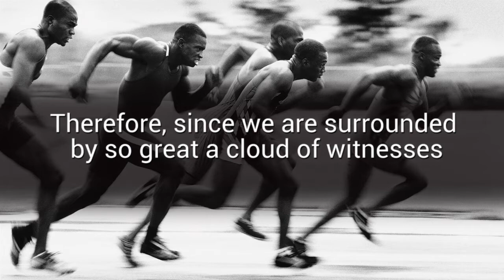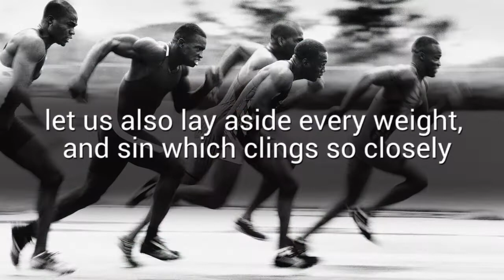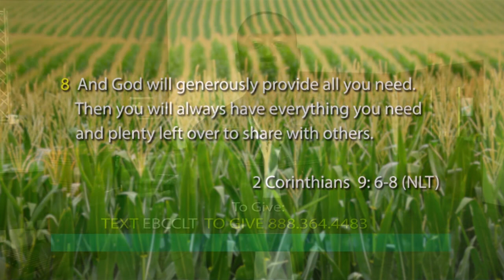Finish Strong | Pastor Walter Bowers Jr.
Many of us came into this year with great expectations and enthusiasm. As we move towards the close of 2020 it is more important than ever to power through to the end. Join us for, "Finish Strong"

Are you interested in partnering with us on your journey to fulfill God's Will for your life?

Would you like to support EBC Steele Creek as we do ministry work around the city of Charlotte, the state of North Carolina, the United States, and the rest of the World?